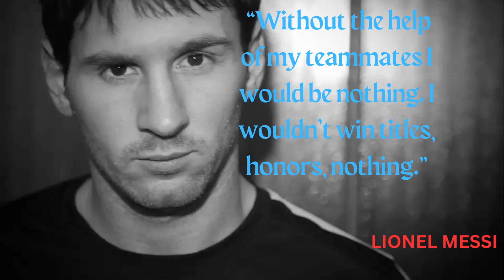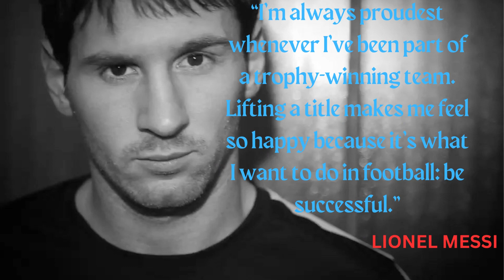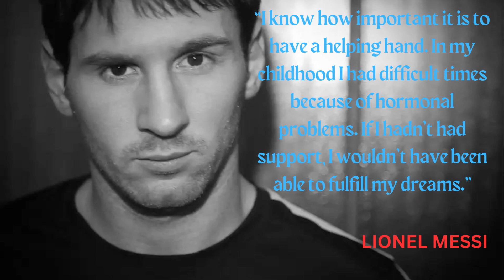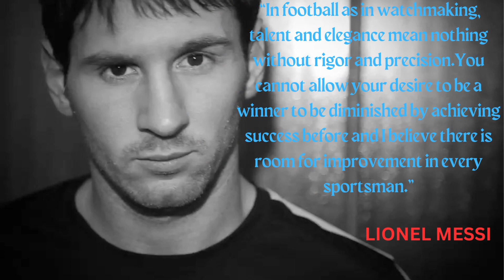LIONEL MESSI Greatest of all Time Best Quotes ever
Welcome  to the world of Half Tuber. This video is about LIONEL MESSI worthy  quotes .

thanks.